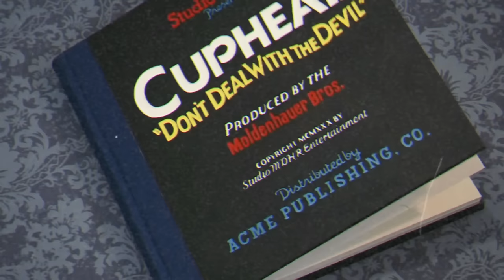2-Player Super Mario Bros Wonder is Crazy!! *BRO AND SIS*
2-Player Super Mario Bros Wonder BRO AND SIS Gameplay Part 3 Full Game 100% Walkthrough All Secrets/ All Secret Exit/ All Power-ups/ All Characters WORLD 1! [New Super Mario Nintendo Switch Game] *FULL PLAYTHROUGH!! Part 3 SHINING FALLS* First 2 hours gameplay full movie Super MarioBros Wonder/ Super Mario Bros Wonder gameplay game Super Mario Wonder series on the Nintendo Switch full game playthrough ZXMany Super Mario Bros Wonder!! Full movie length version/ full movie Super Mario Bros + Super Mario Bros Wonder gameplay game game full game playthrough 2 hours + 3 hours + 4 hours version, 100% playthrough part 1 all characters!!

There's elephant Mario, elephant Luigi, elephant Peach, Yoshis, lots of Yoshi characters, Prince Florian in the Flower Kingdom with Super Mario, CASTLE BOWSER, (Bowser transforms into a castle), fun secret exits, a full guide walkthrough of all secrets in Super Mario Bros Wonder, and more!!

YOU MIGHT ALSO LIKE: Paper Mario: The Origami King [Nintendo Switch Game] *FULL PLAYTHROUGH!! Part 1*

TIMESTAMPS: